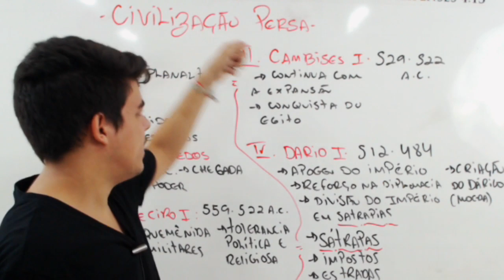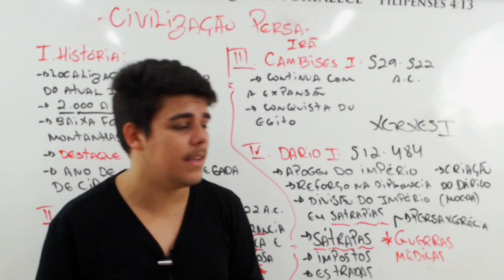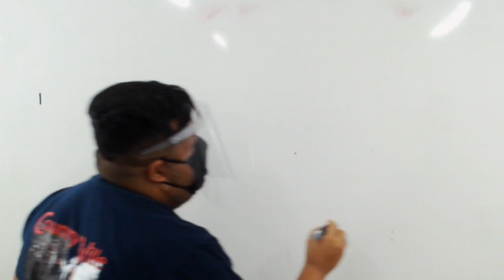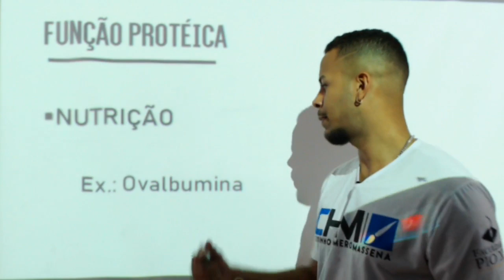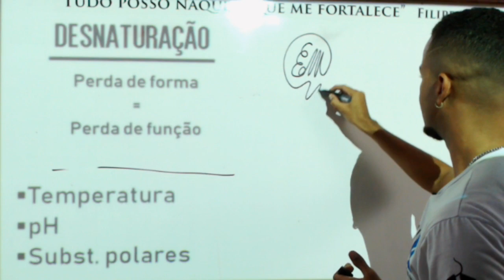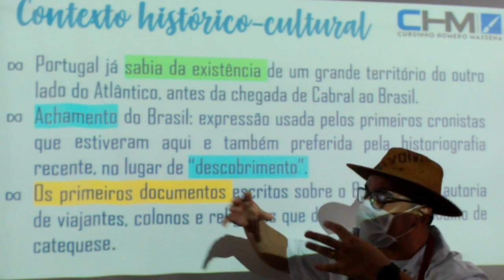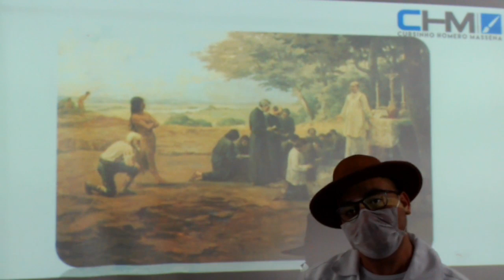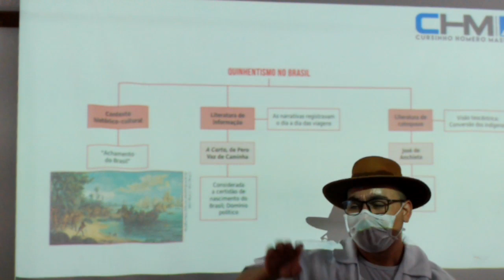Aulas para o ENEM - CHM - 07/05/2020